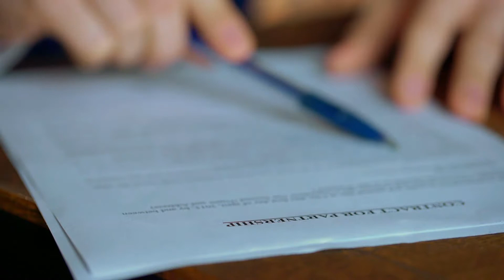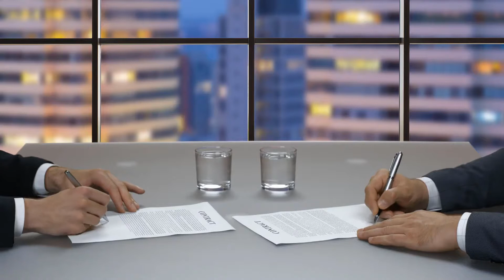What does "Non Compos Mentis" Mean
The Latin phrase “non compos mentis” translates as “not of sound mind.” This term is used to refer to someone who cannot be held legally responsible for something because he or she is not mentally competent. There are a number of things which may call mental competency into question.